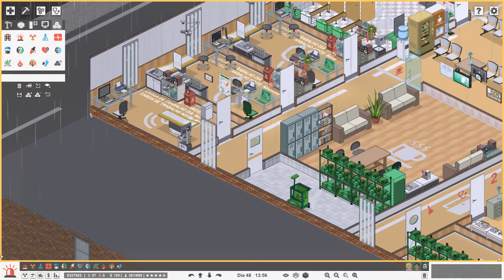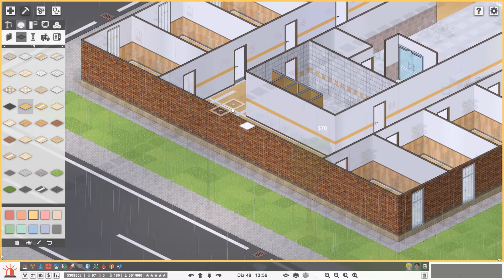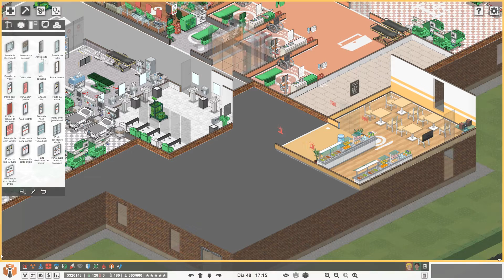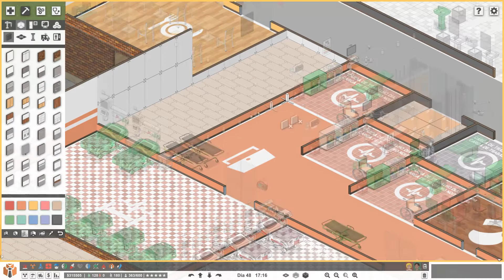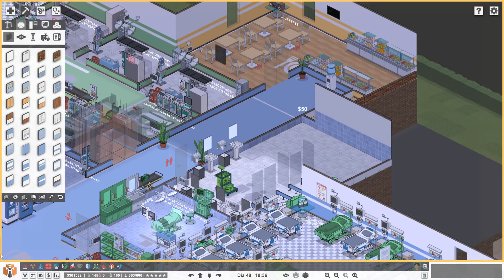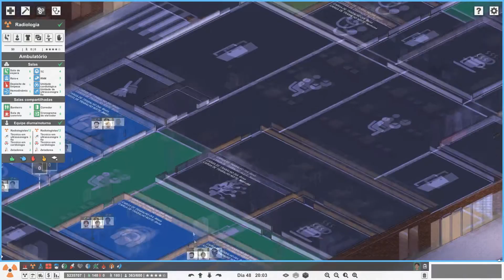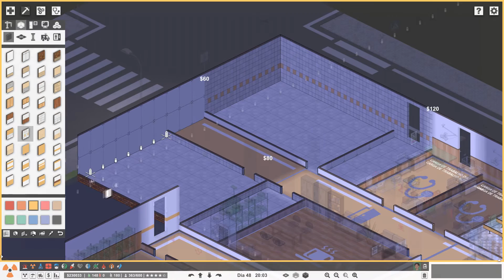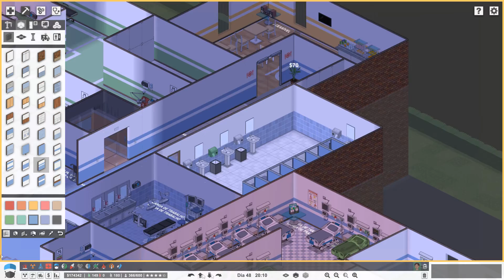Project Hospital 2021 #38 - Fistula Intestinal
Um dos casos mais complicados de ser diagnosticado e que tem poucos sintomas e com alto risco de colapsar pacientes. Esse tomou conta do nosso episódio pós expansão hospitalar onde seguimos com obras de melhorias por todos os lados (agora com muita grana em caixa).